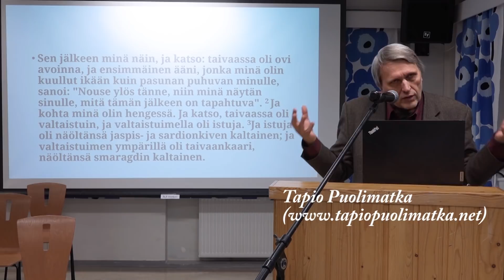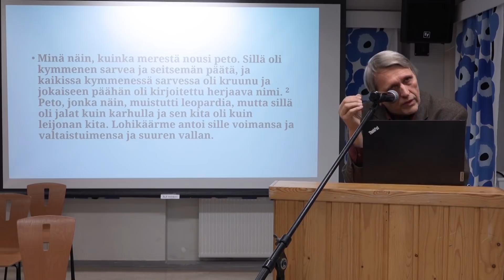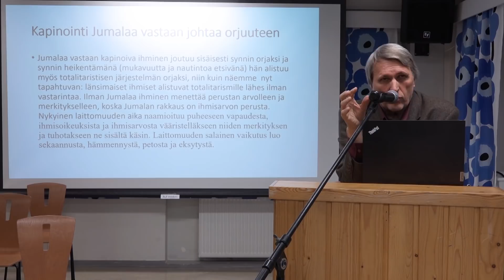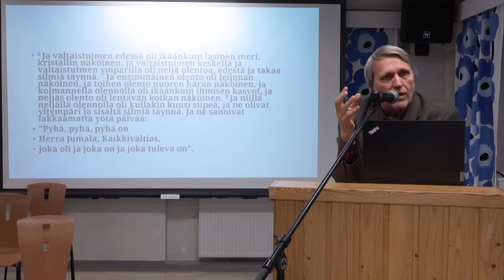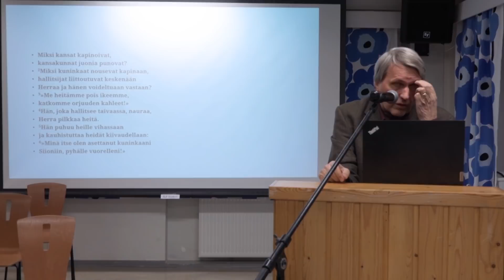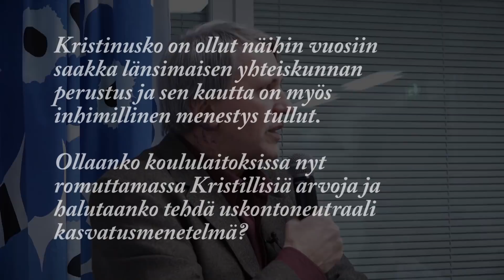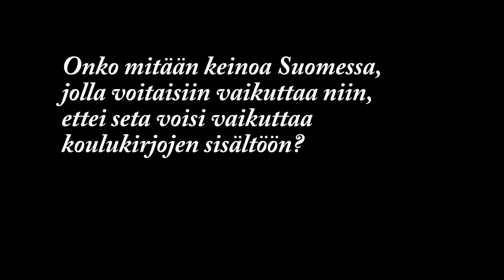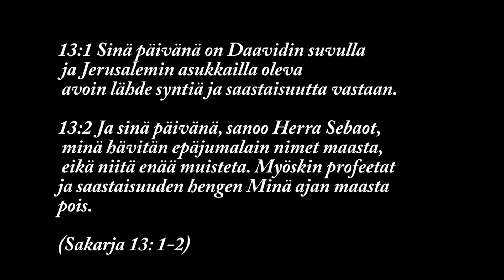Tapio Puolimatka 12.12. 2021: "Kaksi valtaistuinta, kapinointi Jumalaa vastaan johtaa orjuuteen"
13:1 Sinä päivänä on Daavidin suvulla ja Jerusalemin asukkailla oleva avoin lähde syntiä ja saastaisuutta vastaan.
13:2 Ja sinä päivänä, sanoo Herra Sebaot, minä hävitän epäjumalain nimet maasta, eikä niitä enää muisteta. Myöskin profeetat ja saastaisuuden hengen minä ajan maasta pois.

(Sakarja 13: 1-2)

12:1 Niin minä Jumalan armahtavan laupeuden kautta kehoitan teitä, veljet, antamaan ruumiinne eläväksi, pyhäksi, Jumalalle otolliseksi uhriksi; tämä on teidän järjellinen jumalanpalveluksenne.
12:2 Älkääkä mukautuko tämän maailmanajan mukaan, vaan muuttukaa mielenne uudistuksen kautta, tutkiaksenne, mikä on Jumalan tahto, mikä hyvää ja otollista ja täydellistä.
12:3 Sillä sen armon kautta, mikä minulle on annettu, minä sanon teille jokaiselle, ettei tule ajatella itsestänsä enempää, kuin ajatella sopii, vaan ajatella kohtuullisesti, sen uskonmäärän mukaan, minkä Jumala on kullekin suonut.

(Roomalaiskirje 12: 1-3)

4:2 Ja kohta minä olin hengessä. Ja katso, taivaassa oli valtaistuin, ja valtaistuimella oli istuja.
4:3 Ja istuja oli näöltänsä jaspis- ja sardionkiven kaltainen; ja valtaistuimen ympärillä oli taivaankaari, näöltänsä smaragdin kaltainen.
4:4 Ja valtaistuimen ympärillä oli kaksikymmentä neljä valtaistuinta, ja niillä valtaistuimilla istui kaksikymmentä neljä vanhinta, puettuina valkeihin vaatteisiin, ja heillä oli päässänsä kultaiset kruunut.
4:5 Ja valtaistuimesta lähti salamoita ja ääniä ja ukkosen jylinää; ja valtaistuimen edessä paloi seitsemän tulisoihtua, jotka ovat ne seitsemän Jumalan henkeä.
4:6 Ja valtaistuimen edessä oli ikäänkuin lasinen meri, kristallin näköinen; ja valtaistuimen keskellä ja valtaistuimen ympärillä oli neljä olentoa, edestä ja takaa silmiä täynnä.
4:7 Ja ensimmäinen olento oli leijonan näköinen, ja toinen olento nuoren härän näköinen, ja kolmannella olennolla oli ikäänkuin ihmisen kasvot, ja neljäs olento oli lentävän kotkan näköinen.
4:8 Ja niillä neljällä olennolla oli kullakin kuusi siipeä, ja ne olivat yltympäri ja sisältä silmiä täynnä. Ja ne sanoivat lakkaamatta yötä päivää: "Pyhä, pyhä, pyhä on Herra Jumala, Kaikkivaltias, joka oli ja joka on ja joka tuleva on."

(Ilmestyskirja 4: 2-8)